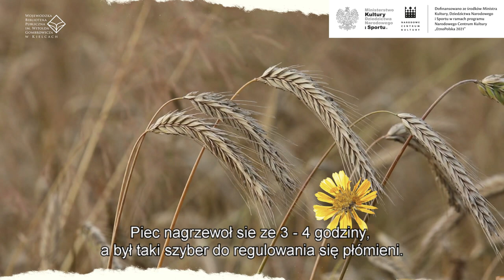"Świętokrzyskie godki" - Wypiekanie chleba II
W ramach projektu „Gwara świętokrzyska - ocalmy ją od zapomnienia”, prezentujemy "świętokrzyskie godki" które nagrała dla Was Pani Stanisława Młynarska.

W dzisiejszym nagraniu autorka opowiada o chlebie. Zachęcamy do wysłuchania.